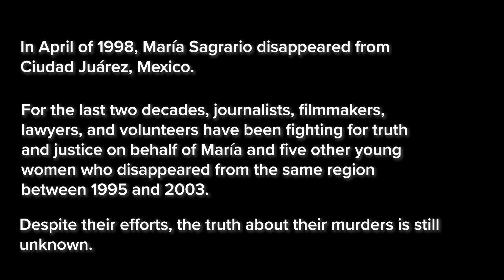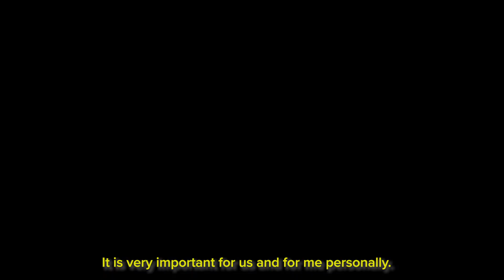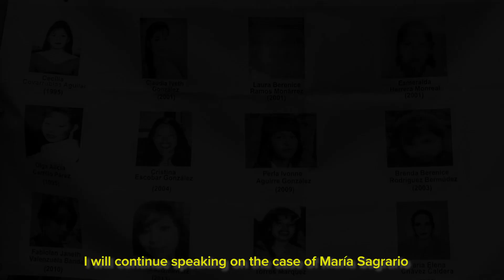Femicide in Ciudad Juárez: Our Pursuit for Justice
In September we participated in bringing the case of Silvia Elena Rivera et al v. Mexico before the Inter-American Commission on Human Rights. The case concerns six young women who were murdered in cases of gender-based violence in Ciudad Juarez, Mexico. Their deaths were never brought to justice. Along with our partners at CEDIMAC, we’re holding the government of Mexico accountable.